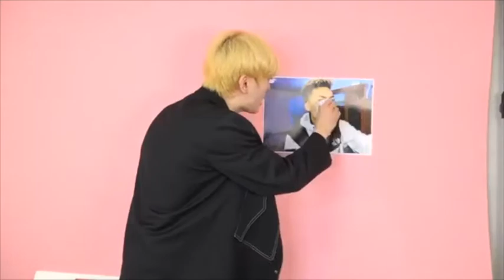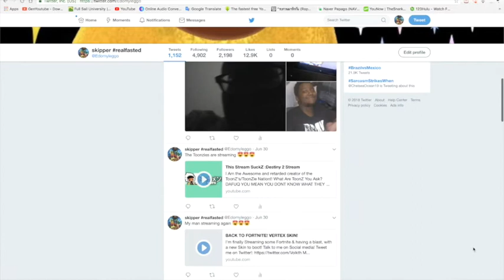[Reupload] EDO IV NO GUM ALLOWED [2018]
This video was originally called "Gum Is Not Allowed to go to Other Places Until Learning About Cultural Appropriation". this video is reupload; if you all remembered what happened in 2018, during the Hong Kong incident with a youtuber, here is the story, please enjoy, new video coming soon...